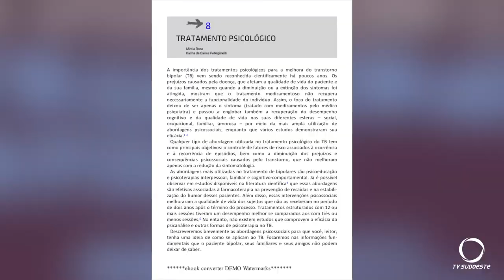Dia do Transtorno Bipolar e a preocupação do diagnóstico correto da doença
Saúde: Hoje, 30 de março é Dia Mundial do Transtorno Bipolar, doença de difícil diagnóstico e que causa muito sofrimento.